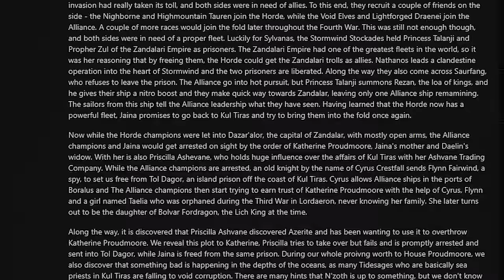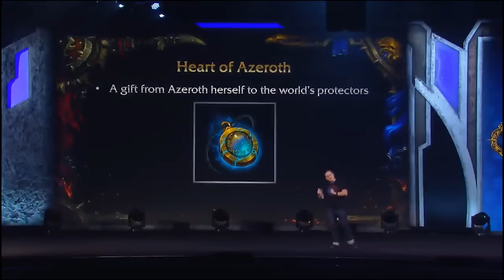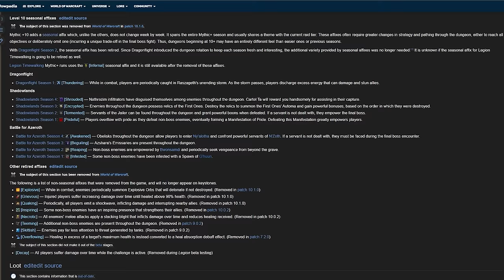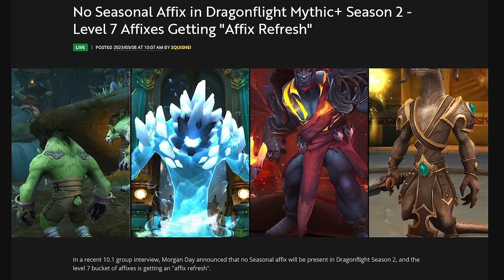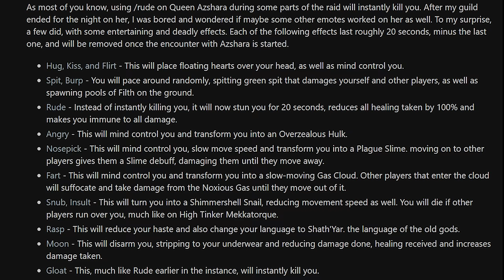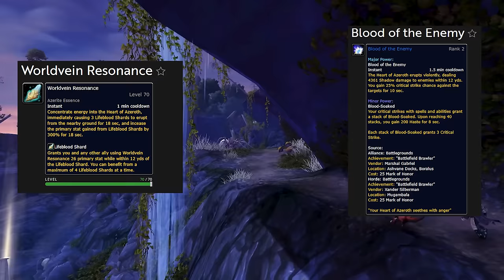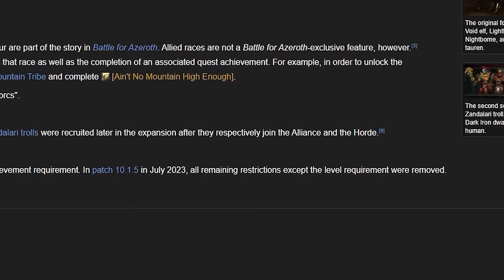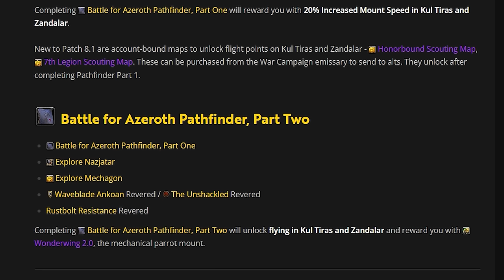World of Warcraft: Was Battle for Azeroth as BAD as I Remember?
Battle for Azeroth is widely considered as one of World of Warcraft's worst expansions, and for a lot of players it was the beginning of the end. This video discusses the expansions strengths and weaknesses: a recap of the story, Azerite and borrowed power, Island Expeditions, Warfronts, Dungeons, Raids and everything in between. Asking the question: 'Was Battle for Azeroth as bad as I remember?'

Timestamps:
0:00 - Intro
0:55 - Story
23:08 - Thoughts on Story
24:01 - The Levelling Experience/War Campaign
26:30 - The Heart of Azeroth: Azerite Gear and Essences
30:12 - World Quests/Chores
31:16 - War Mode
34:52 - Dungeons, Operation: Mechagon and thoughts on Mythic+
39:24 - Seasonal Mythic+ Affixes
40:31 - Raids
50:11 - Island Expeditions
51:42 - Warfronts
53:12 - Allied Races
54:15 - Mechagon & Nazjatar
55:31 - Personal Loot/Benthic Gear
57:51 - Corruption
59:11 - Horrific Visions
1:03:08 - Sylvanas
1:04:57 - Conclusion/Outro

Full credit of the story recap was taken from mihailoc_4's post on Reddit, which you can read here if you are interested